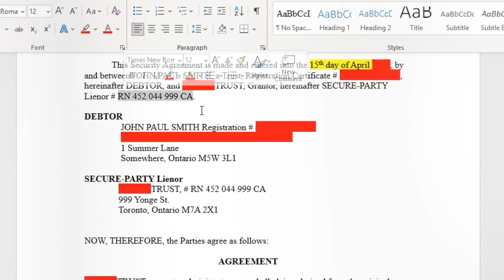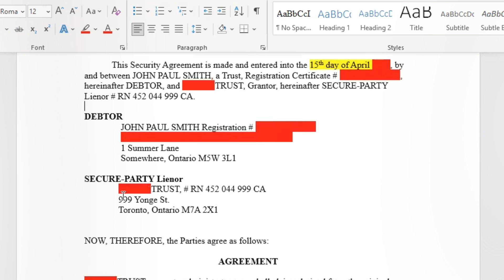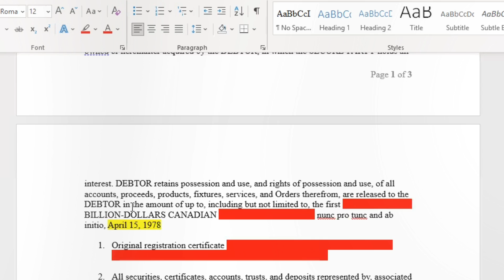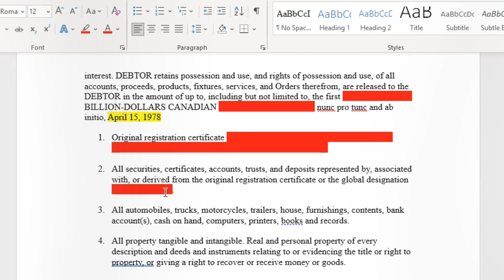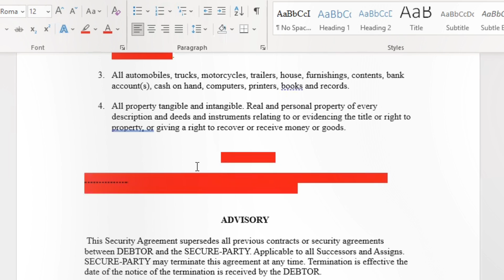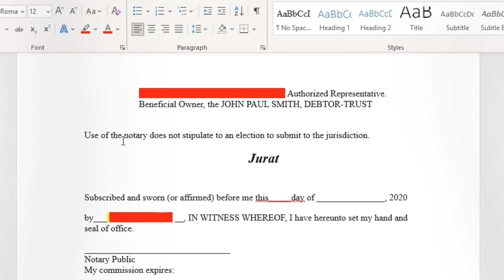Pt 3 Setting the Foundation | The Security Agreement, the lien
This is Part 3 of this four-part series: The Security Agreement

🕶 Find us:
Go to 👉🏼 👈🏼 for details about and to order our Reclaim your Securities information package.

👨🏼‍🦳🎧 Video content, editing and mastermind: Vic Beck
🎬 🎨 Vic’s video Designer and creative production: Andi 💕
Photo: Edward Lear Painting image by David Mark from Pixabay